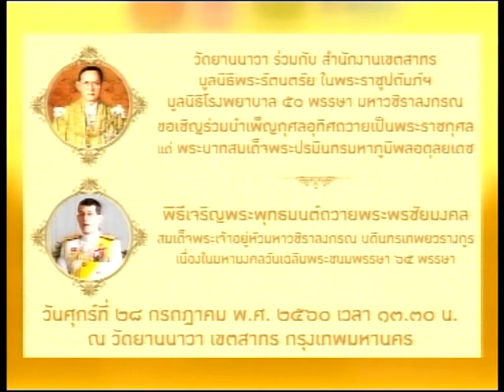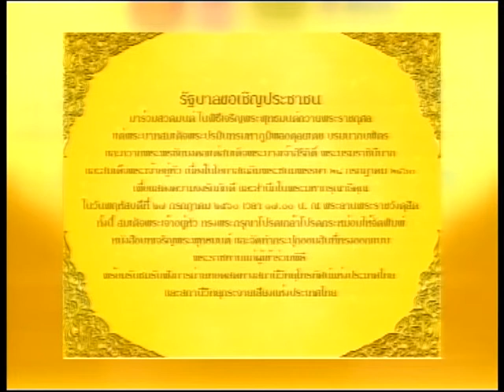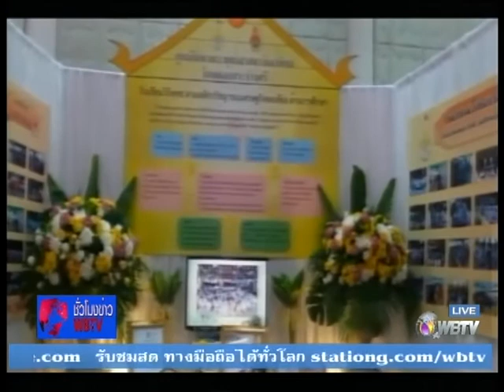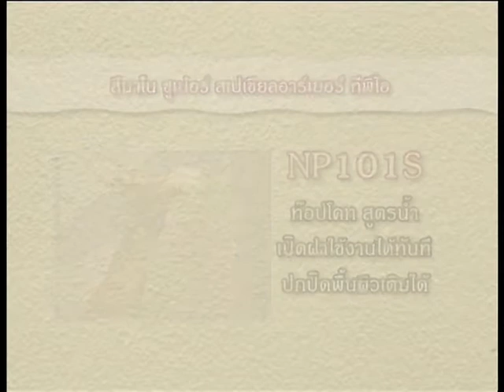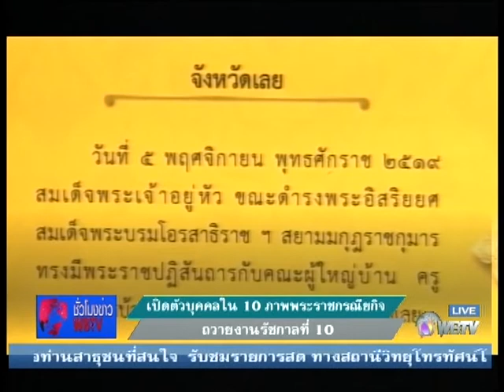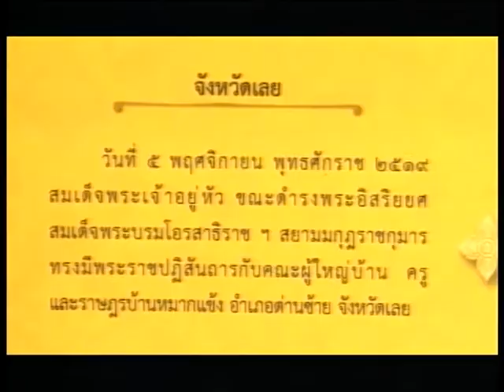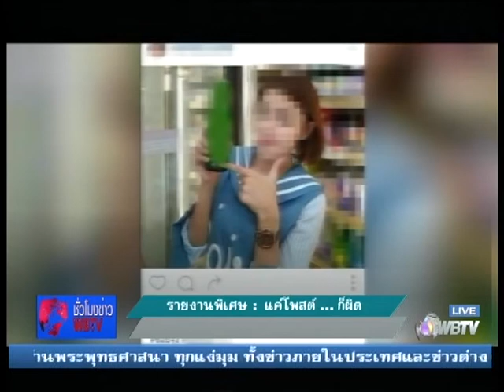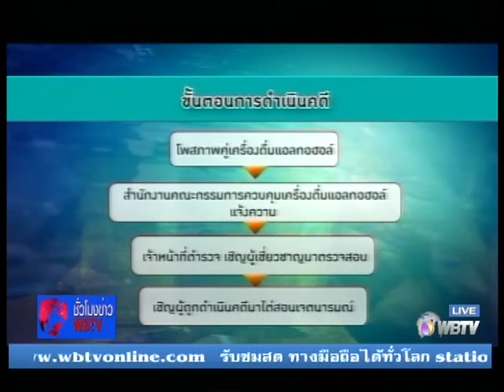ชั่วโมงข่าวwbtv วันที่ 27 ก ค 60